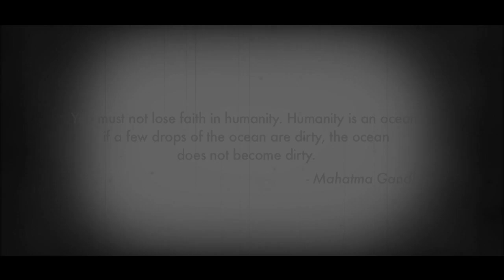Pyaar Insaan Se Karna Sikha Do | Kavita Seth | Full Video Song | Tribute 26/11 Mumbai Attack Martyrs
WATCH Pyaar Insaan Se Karna Sikha Do | Kavita Seth | Official Full Video Song |  A Tribute 26/11 Mumbai Attack Martyrs

Acclaimed Playback singer Kavita Seth, dedicates ‘Pyaar Insaan Se Karna Sikha Do’ as a prayer for humanity. The song is about bringing harmony to a conflict-torn world while touching themes of social injustice and religious indifferences. Unjust things are going on in the world due to lack of sympathy. It also implies that the lack of love for others fuels greed thus creating a vicious circle of injustice.
Like Mahatma Gandhi truly said “You must not lose faith in humanity. Humanity is an ocean; if a few drops of the ocean are dirty, the ocean does not become dirty.” We must all stand united in the face of Indifferences and Hostility.

SINGER: Kavita Seth
LYRICIST: Sudarshan Goel
PRODUCER: Kavita Seth
LABEL : Kavita Seth

Lyrics:
Pyar insaan se karna sikha do
E khuda  E khuda
1-chheen lo ye dharam aur mazhab
Le lo imaan ko mere waapas
Mere sunsaan -o -veeran dil mein
Ik diya pyar ka tum jala do

2-har ghana pedh ho mera mandir
Har gulistaan ho meri masjid
Dard e dil hi ho meri ibaadat
Parda nafrat ka dil se hataa do

3-kaaba kashi me kya dhoondhte ho
Bekason ke woh dil mein makeen hai
Mera dil uske qaabil bana do

Set ‘Pyaar Insaan Se Karna Sikha Do’ as your caller tune
Download the track on :

*Artist Aloud is a platform for both, Independent music makers and fans of Independent music. We promote Musicians, Bands, Singers, Composers, Instrumentalists, etc. who create popular non film music and help them distribute their original music, enabling them reach out to their fans. Artist Aloud is where you can download the best music content in the quickest and the cheapest way. Artist Aloud is where you can download the best music content in the quickest and the cheapest way. We work with artists big and small and we put them in the spotlight with innovative music entertainment content such as TGIRF, New This Week, LaunchCast, RockStock, Music day and our trademark Webcerts. We are a dedicated team and we do all this because for us, it’s `Music First’.